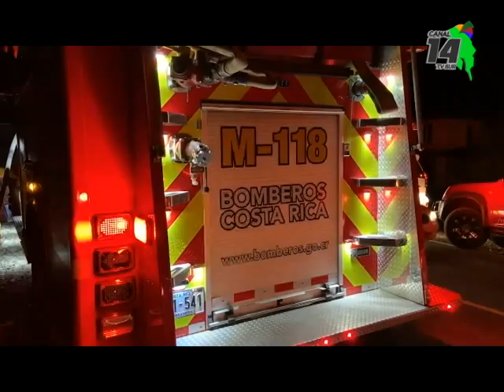Un hombre por poco resulta con quemaduras tras accidente en Corredores